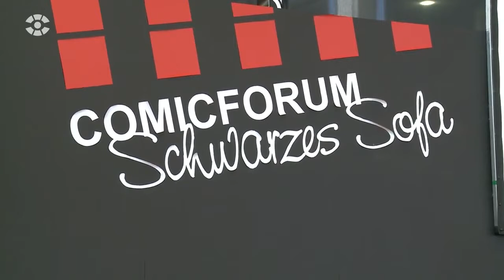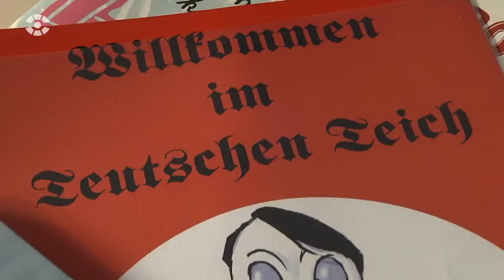Sachsen Fernsehen MCC Leipziger Buchmesse 2017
Neben den fiktiven Superhelden sind auf der Messe auch die Helden des Alltags zu finden. Nämlich diejenigen, die sich gegen rassistische Gewalt und Ausgrenzung stellen. Comics haben auch eine politische Kraft, das beweist Nils Oskamp mit seiner Graphic Novel „Drei Steine“. In seinem autobiographischen Werk befasst sich der Dortmunder mit den Folgen rechtsradikaler Gewalt.

Oskamp selbst wurde in den 80er Jahren Opfer rechter Gewalt. Der Autor zeigt in eindringlichen Bildern, wie sich rechte Gewalt entwickelt, viel zu oft nicht rechtzeitig erkannt und ernst genommen wird. Das Programm der  Manga Comic Con zeigt sich so bunt und vielfältig, wie die Buchmesse selbst. Highlight ist am Samstagnachmittag der Leipziger Cosplay-Wettbewerb.